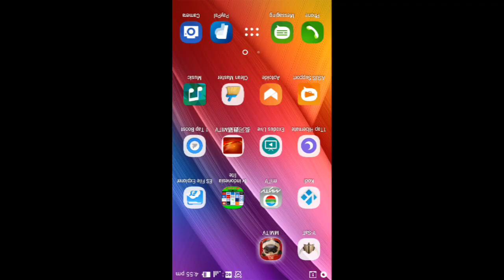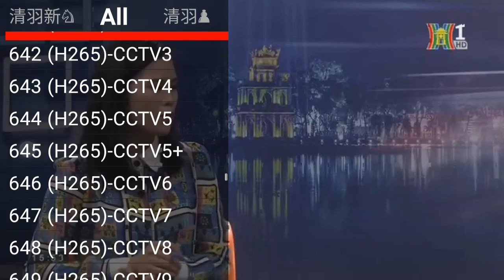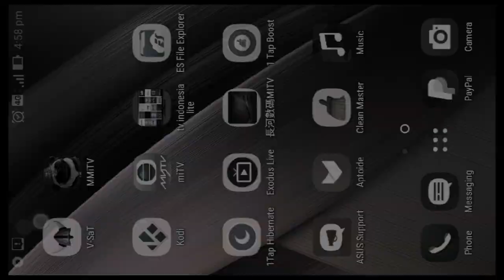ASTRO APK(free)baru🎥📡📺📹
Dolod apk.

Kesinambungan app yg menampilkan channel astro dlln